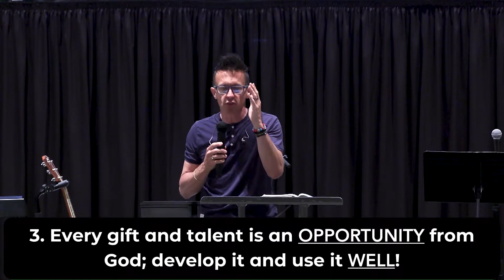Faithful With What You Have Been Given